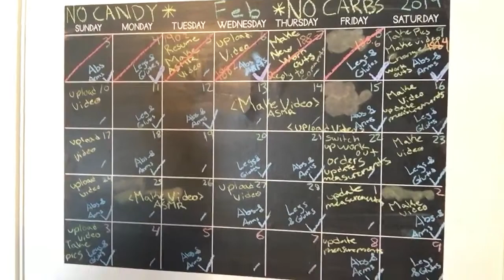ASMR Health Journey #2 ~ Soft spoken/whisper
Finished my first week of workouts 😊 I hope you all find this video at least a little relaxing! Start your journey today! Please let me know if you need any advise!